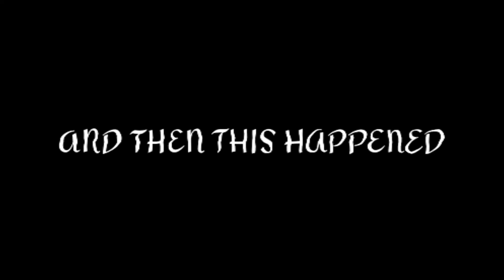Got Goosebumps After Seeing Family Of Tiger 😱🐅| Panna Tiger Reserve | Finally We Saw A Tiger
Hi! I’m [Harsha Deole]. On my channel, you will find [my daily vlogs, food vlogs etc.]. I love [Vlogging] and sharing my experiences with you.

[Socials]